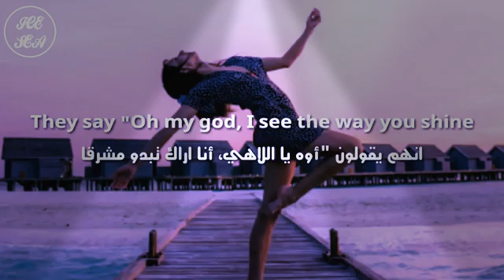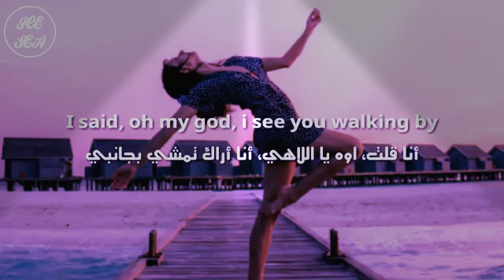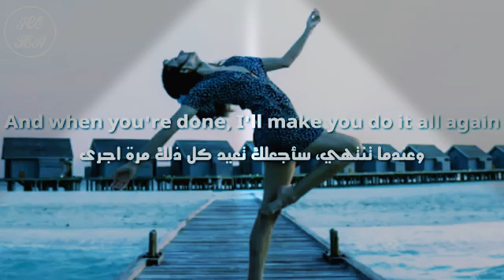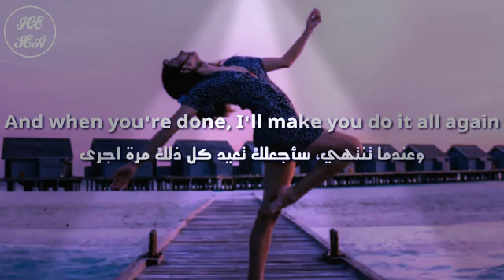They say ohh my god i see the way you shine